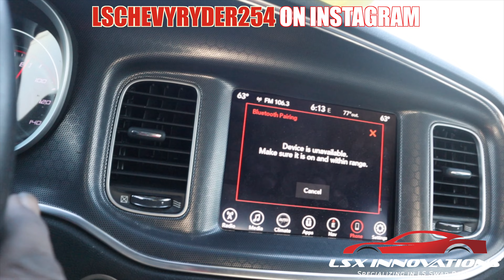YOU WILL WANT TO BUY A DODGE CHARGER AFTER WATCHING THIS VIDEO !!!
WELCOME TO THE LSCRNATION THIS IS MY JOURNEY AS A DIY AUTOMOTIVE ENTHUSIAST. FROM LS SWAPS TO BODY WORK AND PAINT... DIY, JUNKYARDS, CAR SHOWS, RACING EVENTS AND GAMING WE DO IT ALL COME JOIN US AS WE IDENTIFY OUR WEAKNESSES AND MAKE THEM OUR STRENGTH!!!